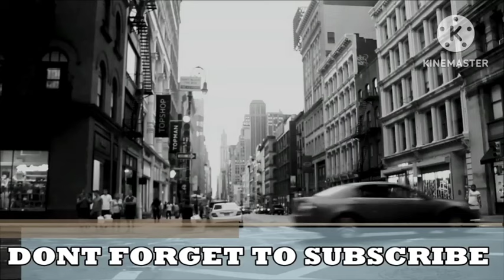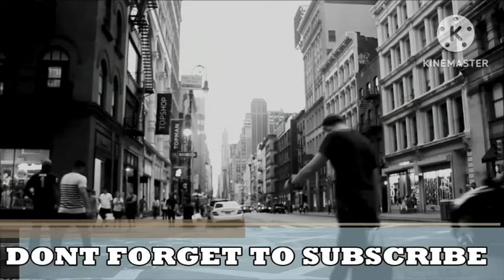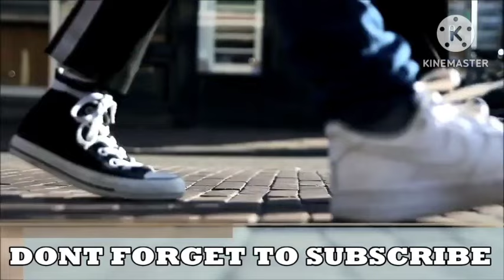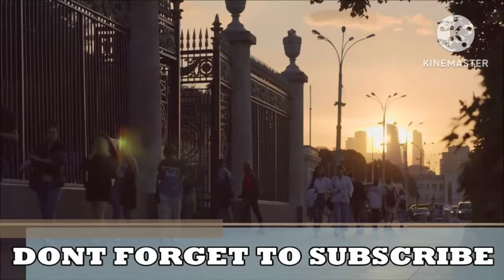28 AUGUST 2023, BBC Global News Podcast 2023, RHONY Santi RHOA Kyle Tucker Kerch Bridge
1. BBC Global News Podcast: A podcast produced by the British Broadcasting Corporation (BBC) that covers news and current affairs from around the world. It offers in-depth analysis and reporting on global events and stories.

2. Global News Podcast: A podcast that covers international news and events from various sources and perspectives, often produced by media organizations worldwide.

3. BBC News Podcast: A podcast produced by the BBC that provides news coverage on various topics, including politics, economics, technology, sports, and more.

4. BBC News Live: The live streaming service of BBC News, allowing viewers to watch news coverage in real-time through their website or designated platforms.

5. BBC Podcast: Any podcast produced by the BBC, covering a wide range of topics, including news, entertainment, education, and more.

6. BBC English News: News coverage by the BBC in the English language, primarily targeting an English-speaking audience.

7. BBC News: The news division of the British Broadcasting Corporation, renowned for its comprehensive and impartial news coverage across various platforms, including TV, radio, and online.

8. BBC News Live Today: Real-time news coverage provided by BBC News on the current events and stories happening on the day of broadcasting.

9. BBC World News: A BBC television channel dedicated to international news and current affairs.

10. Podcast English: Any podcast produced in the English language, covering a wide range of topics.

11. BBC News Today: News coverage provided by the BBC on the current events and stories happening on the day of broadcasting.

12. Democracy Now: An independent news program that provides progressive and alternative perspectives on global news and politics.

13. BBC Radio News: News coverage aired on BBC Radio channels, providing updates and analysis across various topics.

14. BBC World Service: An international broadcaster, also part of BBC, providing news and programs in multiple languages across the globe.

15. News Podcast: A podcast format that delivers news content, including reports, interviews, and discussions, to its listeners.

16. BBC: Acronym for the British Broadcasting Corporation, the UK's public service broadcaster.

17. BBC News English: News coverage provided by the BBC in the English language.

18. BBC News Live Stream: Real-time streaming of BBC News coverage, allowing viewers to watch online as events unfold.

19. BBC News Live Stream Now: Current live streaming service of BBC News, enabling immediate access to real-time news coverage.

20. BBC English: Content produced by the BBC in the English language, encompassing various media forms.

21. Global News: News coverage on international events and stories, often from a global perspective.

22. BBC World News Live Now: Live and current news coverage broadcasted on the BBC World News channel.

23. Democracy Now Today: The latest episode or current news coverage by the Democracy Now program.

24. English News Today: News coverage delivered in the English language, focusing on current events.

25. English Podcast: Any podcast produced in the English language, covering diverse topics of interest.

26. Podcast: A digital audio or video file series that can be streamed or downloaded, covering various subjects, including news, entertainment, education, and more.

27. RT News Live English: Live news coverage from RT (Russia Today) in the English language.

28. BBC Radio 4: One of the BBC's radio stations known for its diverse content, including news, current affairs, drama, and more.

29. Global News Today: News coverage on current international events and stories happening on the day of broadcasting.

30. Podcast BBC: Any podcast produced by the BBC, spanning various subjects and themes.

31. Taylor Lautner 2023: A reference to Taylor Lautner, an actor known for his role in the Twilight series, in the context of the year 2023.

32. BBC News Live Today English: Real-time news coverage provided by BBC News in the English language on the day of broadcasting.

33. RT News Today: The latest episode or current news coverage from RT (Russia Today).

34. BBC Live: Live coverage of events, shows, or news provided by the BBC.

35. BBC News 2023: News coverage provided by the BBC in the year 2023.

36. BBC Radio: Radio broadcasts and programs produced by the BBC.

37. BBC World News Live Now: Real-time news coverage broadcasted on the BBC World News channel.

38. BBC World News Today: News coverage on global events and stories delivered by the BBC.

39. Huw Edwards: A Welsh journalist and broadcaster, known for his work with the BBC, including presenting the BBC News at Ten.

40. Podcast English BBC: A podcast produced by the BBC in the English language, covering various topics.

41. World News Today Live English: Live news coverage on international events delivered in the English language.